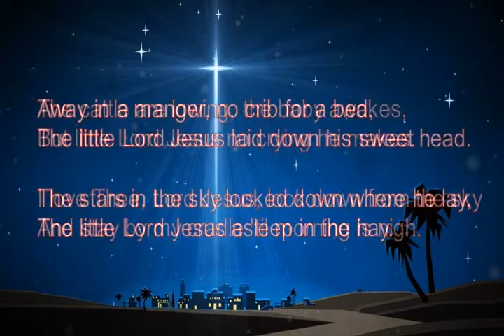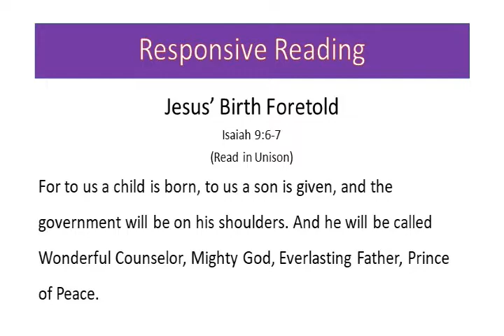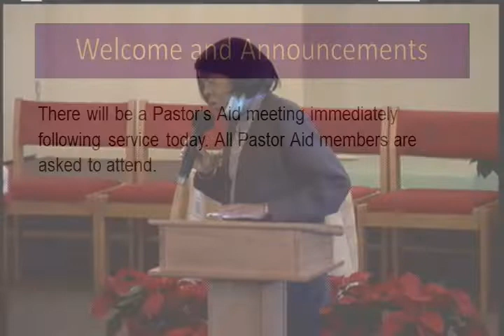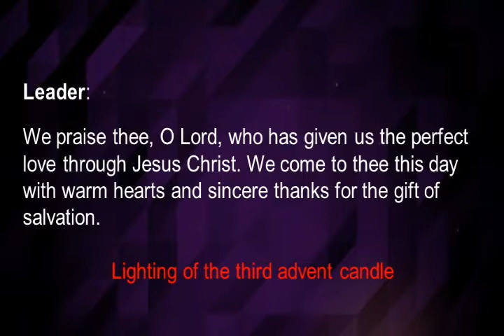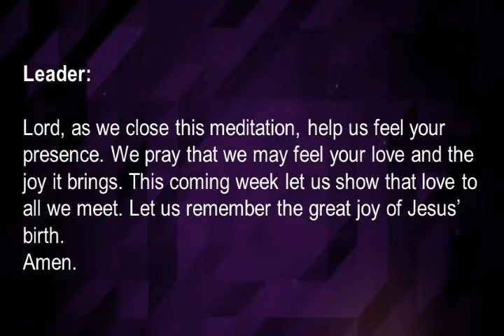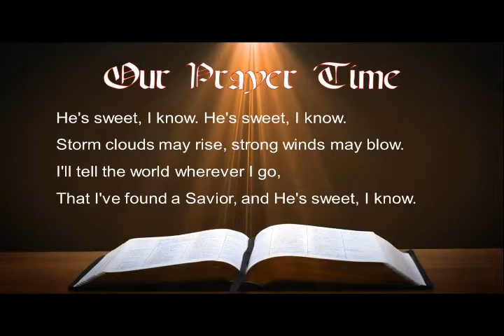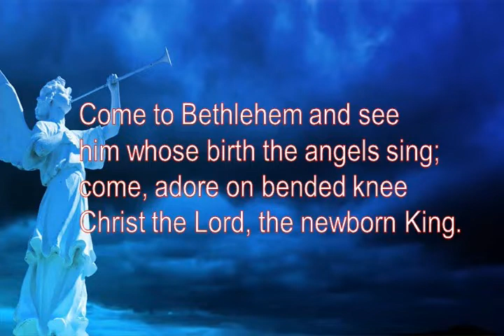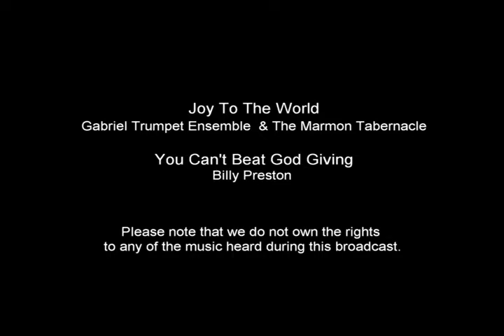Capture 12 December 2021 11 22 07 AM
MPBC